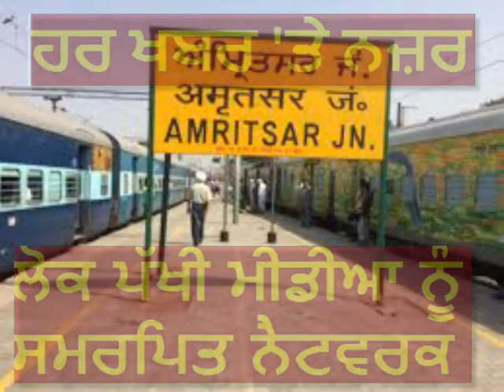ਬੈਂਕਿੰਗ ਮੁਲਾਜ਼ਮਾਂ ਦੇ ਸੰਘਰਸ਼ਾਂ ਦਾ ਨਿਧੜਕ ਯੋਧਾ ਕਾਮਰੇਡ ਨਰਿੰਦਰ ਕੁਮਾਰ ਗੌੜ